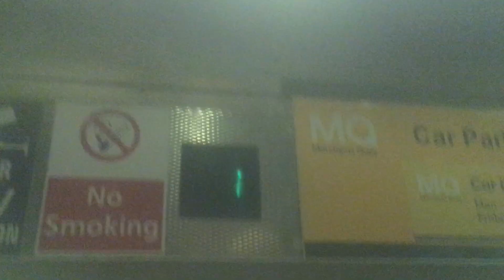Modernised Otis Europa 2000 lifts, Merchant’s Quay Shopping Centre, Cork City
Make: Otis
Model: Europa 2000
Motor type: Traction
Fixtures: Otis 2000 like on inside Europa 2000 on outside
Speed: 1.5 m/s
Year: 1990s (modernised 2011)
Doors: Dual speed
Voice: None
Serial No: J4768
Capacity: 24 persons/1800 kg
Floors: 6
2 - 5 - Parking
0 - 1 - Shopping